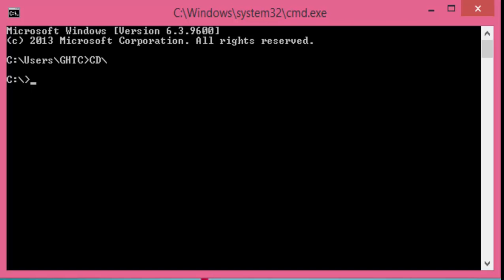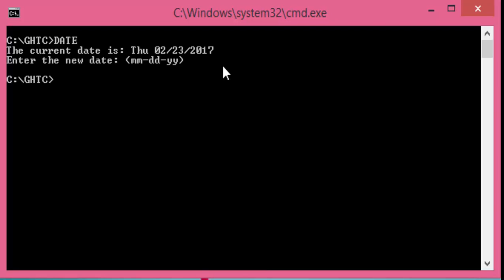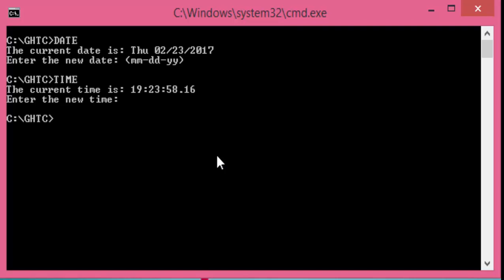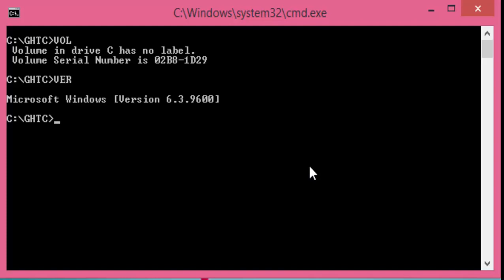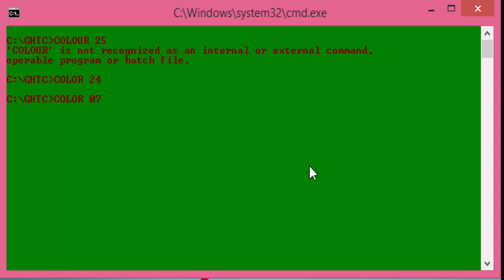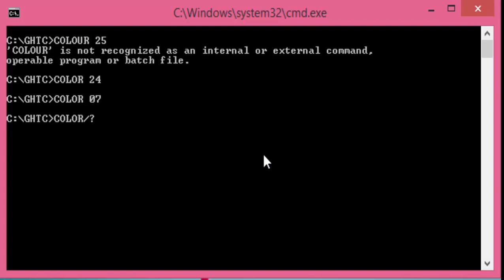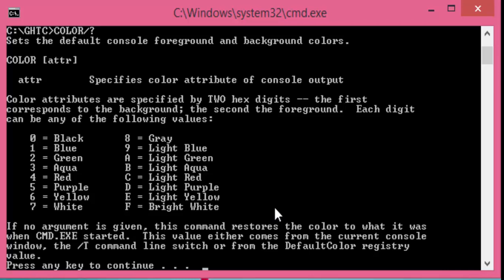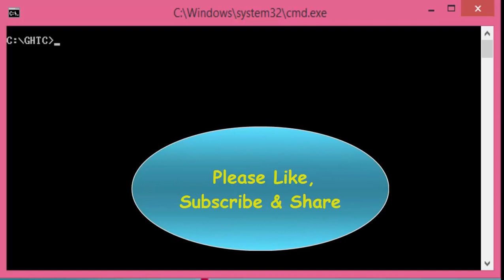MS DOS Command How to Use in Hindi Chapter 4 Time, Date, Vol, Ver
Hello Friend DOS Ka use Kaise Karte Hai.

ms dos tutorial for beginners in hindi,
ms dos tutorial for beginners,
ms dos commands tutorial in hindi
MS DOS Command How to Use in Hindi
ms dos command md,
ms dos command line,
ms dos copy file command,
ms dos copy command,
ms dos color command,
command and conquer ms dos,
ms dos dir command